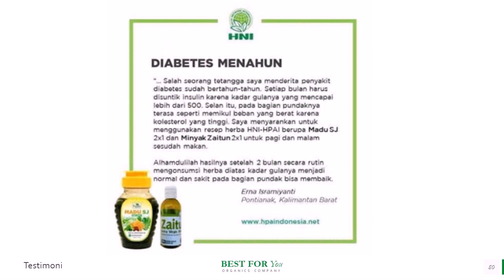Jual Minyak Zaitun Obat Katarak di Kabupaten Halmahera Timur Hub 081282707458